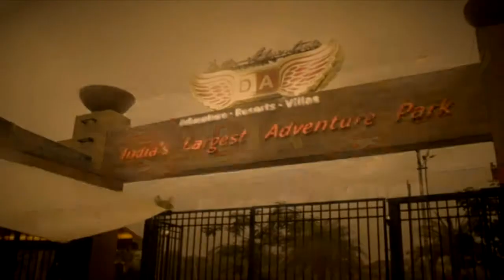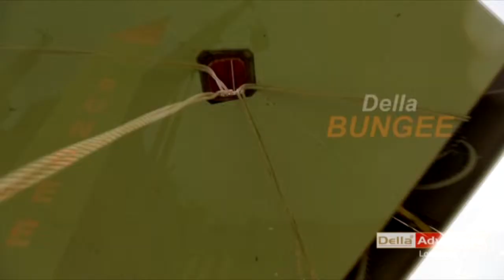Della Swoop -Vishal , Shuvhajit - 2014